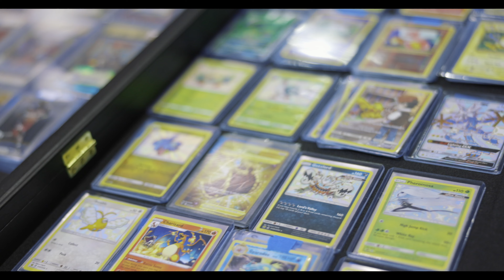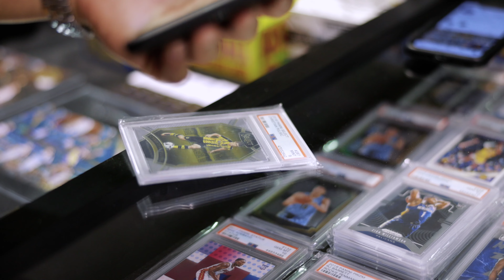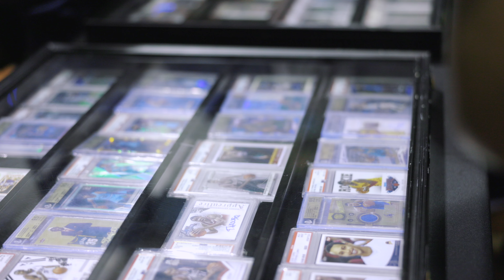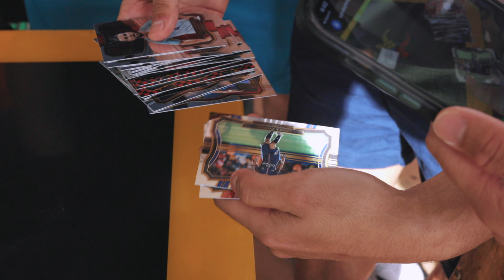Miami Card Show Mistake? | Soccer Cards Investing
We have the whole crew together traveling to Miami to make some plays for soccer cards investing! The Miami sports cards show was a fun trip, but we did make some mistakes in this show! We got to meet Aaron from Slabstox, and he got to give some of his insights on soccer cards as well! We hope you all enjoy the video!

Time Stamps:
Intro: 0:00
Miami Card Show: 1:28
Plays we made: 1:53
Aaron (Slabstoxfc): 3:40
2017 Select Hanger Rip: 5:44

We are hosting some EPL Prizm breaks on our website!

Sunday league Investors
5450 Bruce B Downs BLVD.
Ste. 406
Wesley Chapel, FL
33544